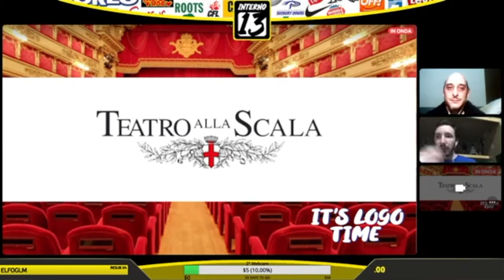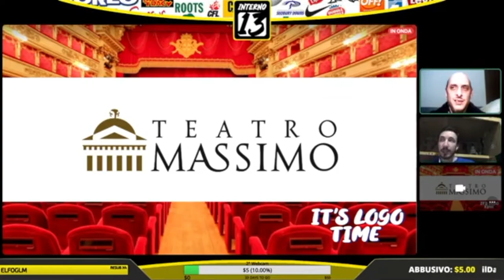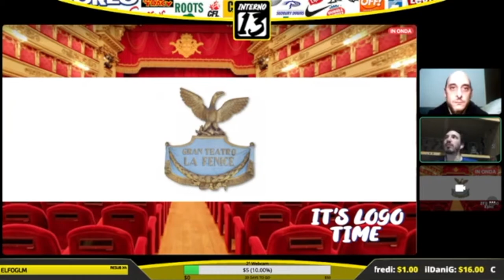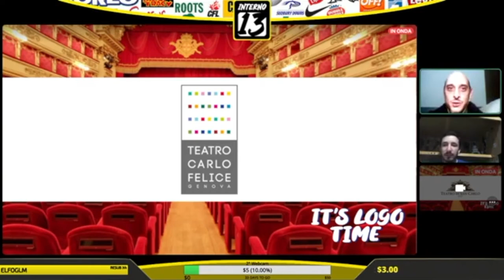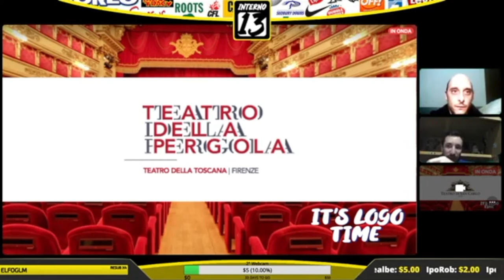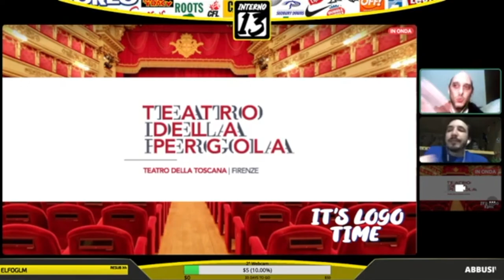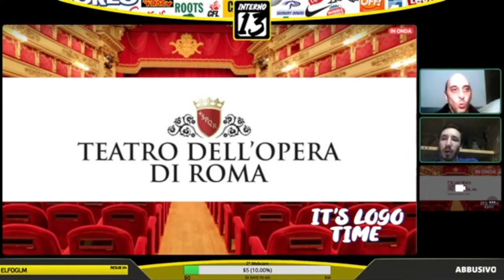TEATRI ITALIANI | LIVE TWITCH INTERNO 13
Ciao a tutti ragazzi, eccoci con un nuovo video estratto da una live su Interno 13.
In questo appuntamento vi parlerò di alcuni loghi dei più famosi teatri italiani, che si alzi il sipario.

Buona Visione